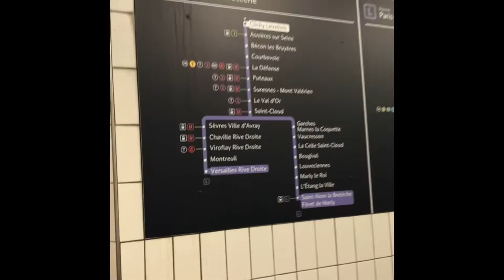Grate Paris 2017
This video made by only iPhone and a film by JUN SUZUKI.
Hey guys, what`s up I`m Jun.